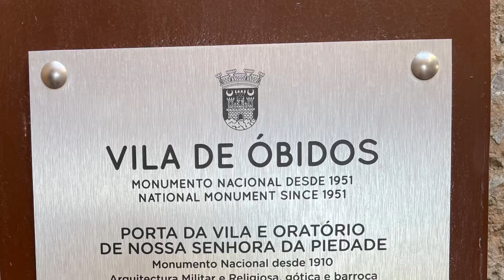James Rada NewsCast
I had a great time walking around this old city of obidos in portugal